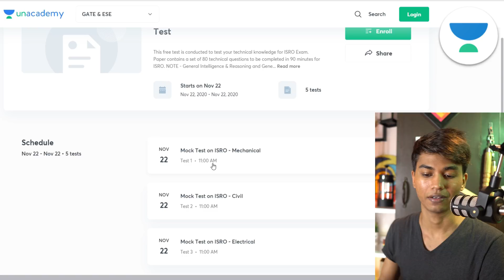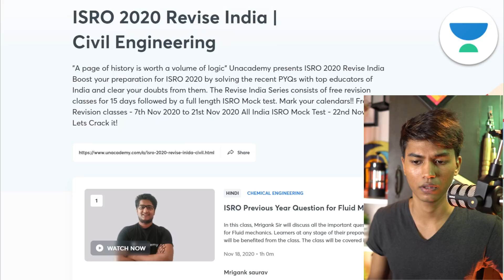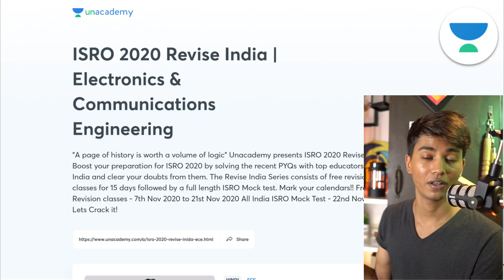3 Biggest Final Stage Mistakes GATE aspirants makes | GATE 2021 Final Stage Tips #1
I have prepared and appeared in dozens of exams from 2016 to 2018 including 3 times in GATE, 3 times in ISRO and twice in ESE & BARC. from my experience I have compiled the 3 most commonly made last moment mistakes.
Time Stamps:
1. Intro 0:00
2. Mistake #3 1:14
3. Mistake #2 2:47
4. Mistake #1 7:10
Link's for Free Test Series and Revision Lectures:
i) Behind the scenes
ii) Unreleased footage
iii) Special videos on true engineering
iv) members only live sessions
My Podcasts (Audio Versions):
Also Available on Breaker, castbox, Pocket casts, RadioPublic and Sticher. Search for "Ashish Ranjan"
My WhatsApp number is shared in my live sessions on Instagram